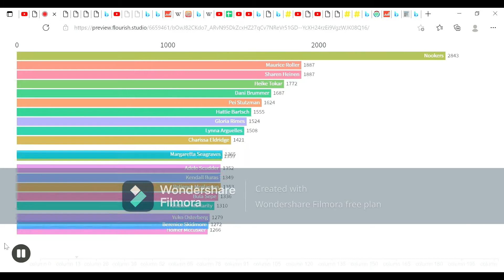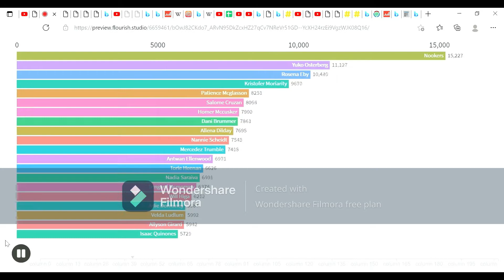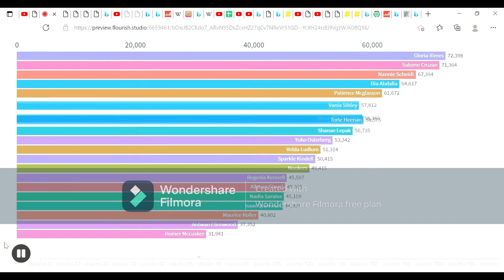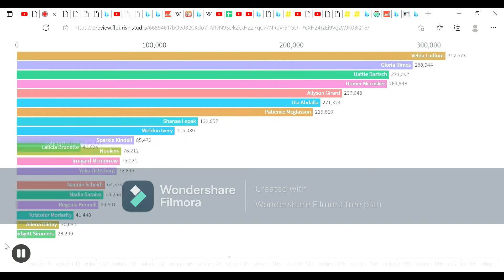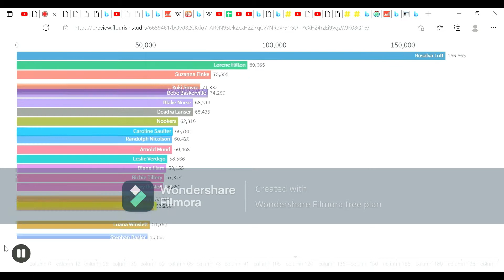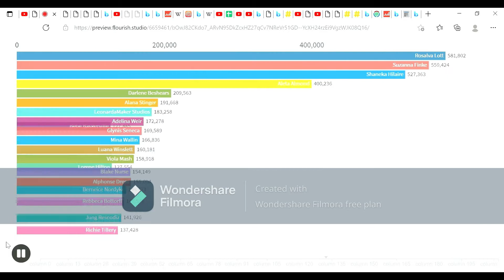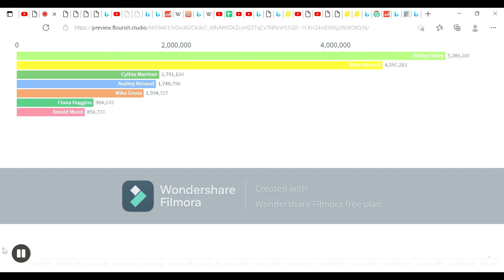Top 20 Most Liked Dead People D-HH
its fake i am sorry dont dislike